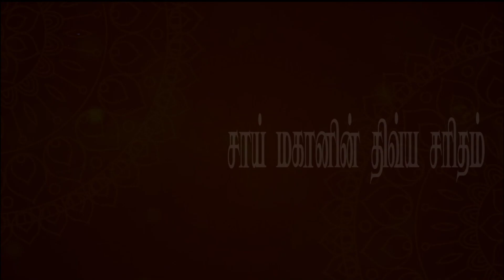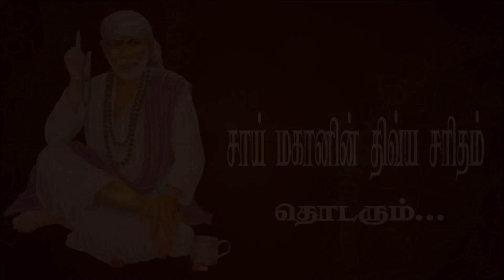ஷீரடி செல்லக் காத்திருந்த ஒரு பக்தருக்கு பாபா நிகழ்த்திய மாபெரும் லீலை ||Episode -63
Episode - 63 - Sai Mahaanin Divya Saritham#sai#sowmiyaabishekraju